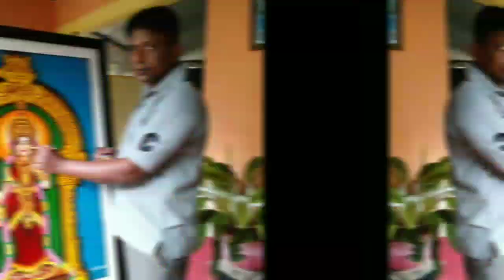Kannaki amman painting/oil painting/amman painting/drawing of amman